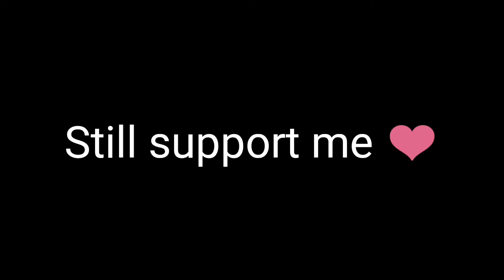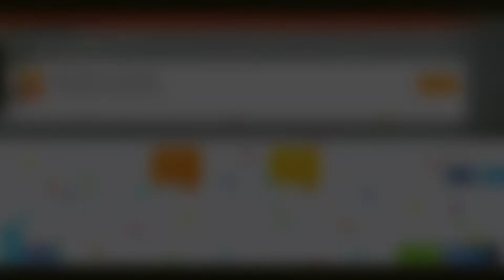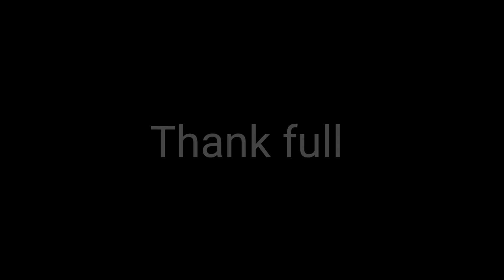Agario Mobile Best destroy player in classy | fast takeover and thank for 500sub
Agario Mobile game play thank for 500subscriber and hope all of u enjoy in this video.  this is my last video in agario u need to quit for my work and studying sorry guy.. I hope all of u still support me and like cmt me again😪

Song in Video:

Miza

Goblin Mix

Trap Nation

+(Tags ignore)

Agario mobile best game play 2018/team pro /2vs all in agario /agario Mobile destroy clan/agario mobile destroy pro clan/agario mobile destroy Japan clan/agario giveaway acc just subscribe and ring the bell/agario solo destroy all in classy 2018/new zoom hack on Android no root 2018/ new macro no root on version 5. 0 /agario Mobile New skin 2018/agario mobile funny moment 2018/troll player agario in Classy/Agario clan vs clan/agario mobile make hight score 200k/agario best revenge savage clan 2018/make a selfie in agario and trolling moment?/agario double canon splits and Lin splits pro/kill fake team agario/Bicky agario Bicky YT /agario mobile live stream /agario mobile play legendary skin 2018 /hack skin agario Android no root 2018/ (Agario Mobile game play) thank for spp❤